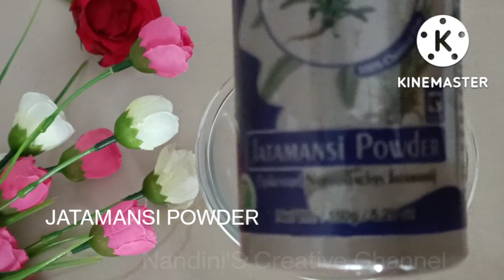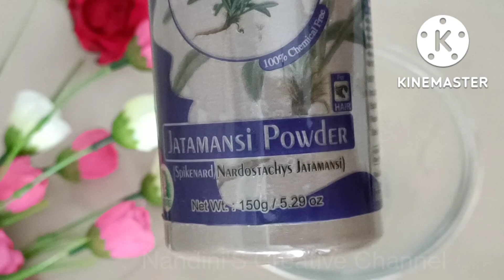30 ದಿನಗಳ ಚಾಲೆಂಜ್ ಈ ಗಿಡಮೂಲಿಕೆ ಬಳಸಿ ಅಚ್ಯರ್ಯ ಪಡುತ್ತಿರ ಕೂದಲು ಉದ್ದದಟ್ಟ ಕಪ್ಪುಬುಡದಿಂದಲೇ ಗಟ್ಟಿಗೊಳಿಸಿ.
30 ದಿನಗಳ ಚಾಲೆಂಜ್ ಈ ಗಿಡಮೂಲಿಕೆ ಬಳಸಿ ಅಚ್ಯರ್ಯ ಪಡುತ್ತಿರ ಕೂದಲು ಉದ್ದದಟ್ಟ ಕಪ್ಪುಬುಡದಿಂದಲೇ ಗಟ್ಟಿಗೊಳಿಸಿ.